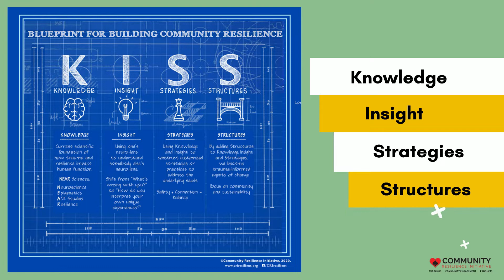Course 1: Trauma-Informed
Promotional Video:  Course 1 introduces CRI’s capacity-building framework for building resilience, KISS. Knowledge, Insight, Strategies and Structure describes our community’s learning and movement from theory to practice and how to implement evidence-based strategies into action. The training includes three groups of topics:  the NEAR sciences, a cluster of emerging scientific findings in the fields of Neuroscience, Epigenetics, ACE Study, and Resilience; Brain States, the critical transition from Knowledge to Insight; and ROLES, CRI’s signature training on Recognize, Observe, Label, Elect and Solve, core strategies that take us below the tip of the proverbial iceberg. The key objective is to provide information about identifying and responding to trauma with evidence-based resilience strategies when working with an audience whose trauma history may not be known.